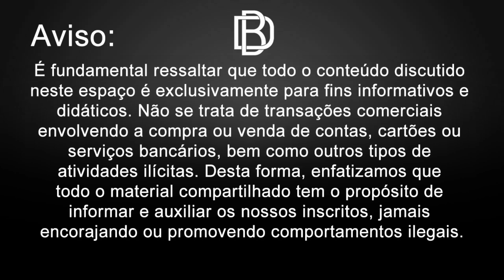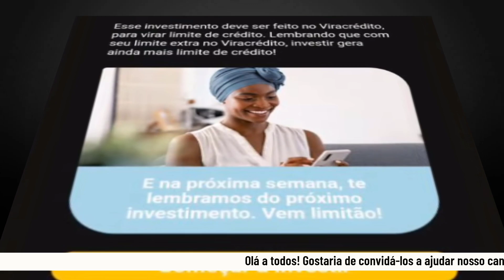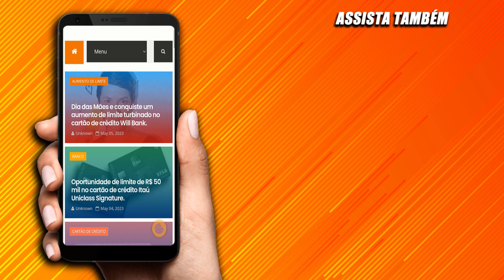CARTÃO DE CRÉDITO neon promete LIMITÃO, Confira como vai funcionar!